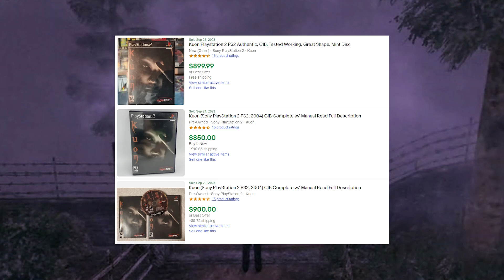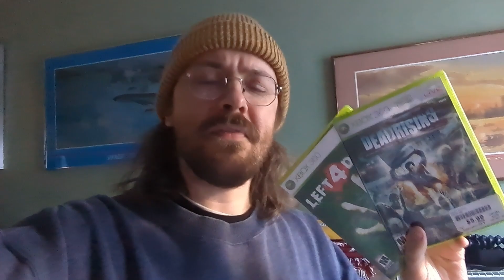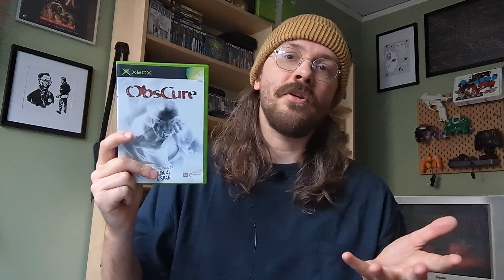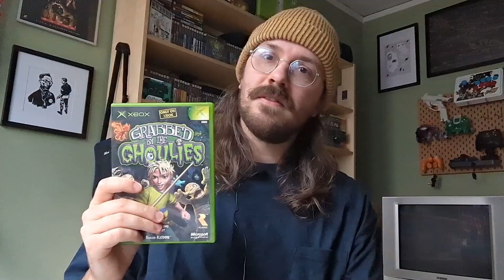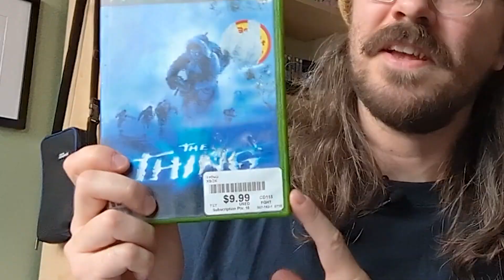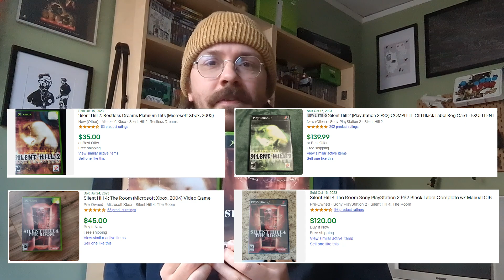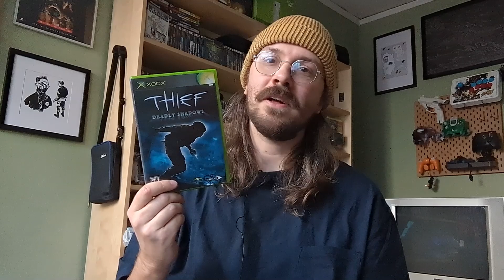Xbox 360 is the MVP of cheap horror games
Horror games are way too expensive... unless you have an Xbox 360 and/or Original Xbox. Let's look through the ol' cheap horror game collection and see what we got.